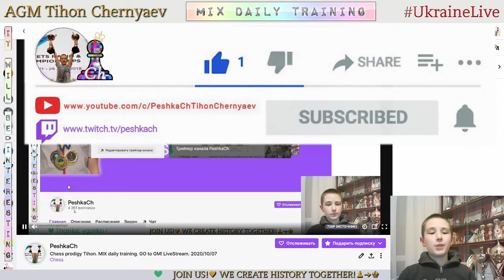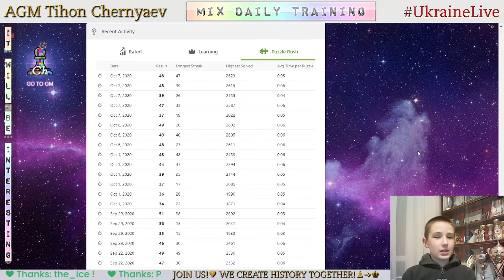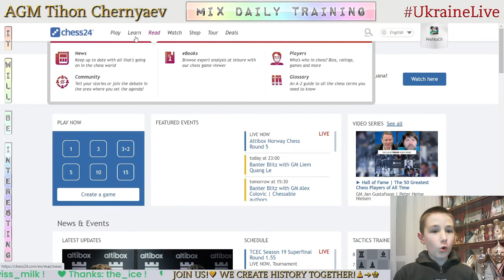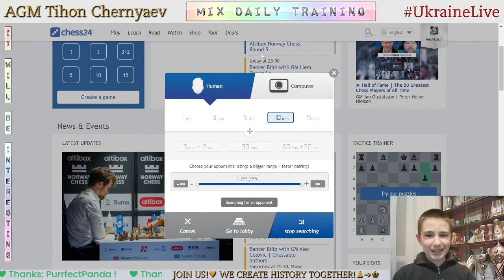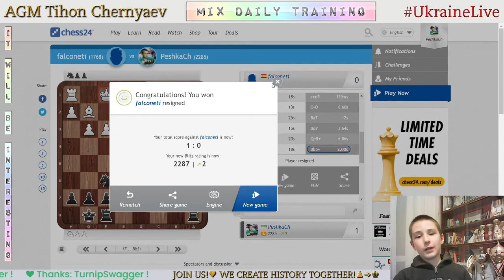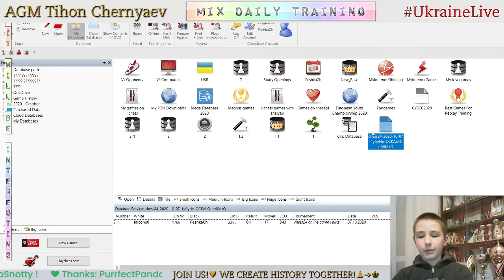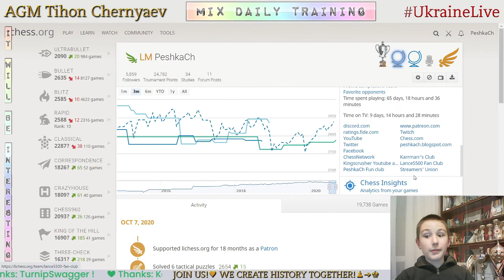Chess prodigy Tykhon. MIX daily training. GO to GM! LiveStream. 07/10/2020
The highlights of the stream:
12:29 - The highest result in Puzzle Rush in this stream in 5 minutes - 48
17:39 - The highest result in Puzzle Rush in this stream in 5 minutes - 48
22:51 - Puzzles
27:16 - Game with a live opponent "falconeti"
33:41 - Analysis of the game